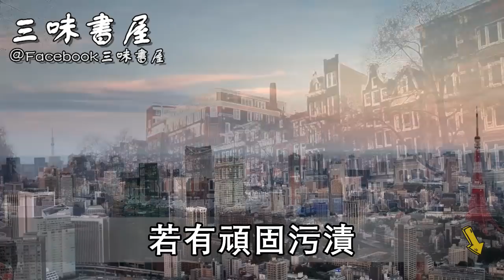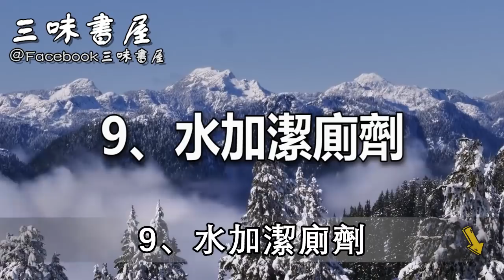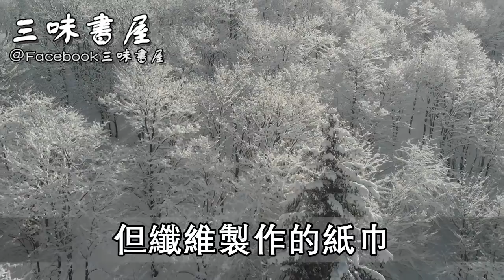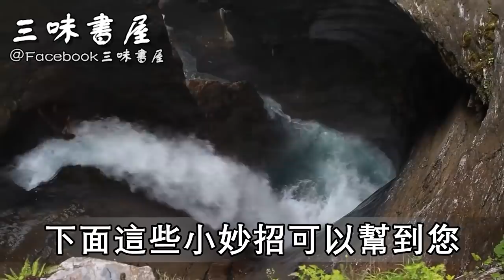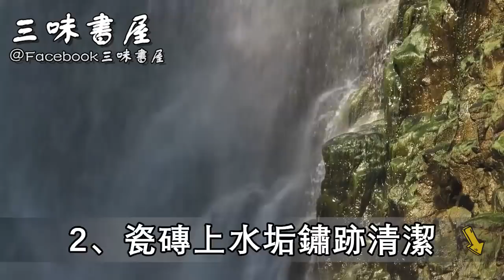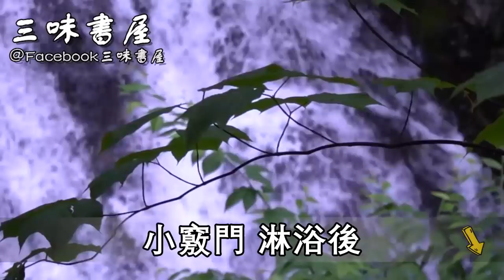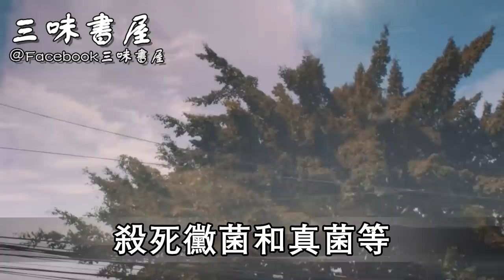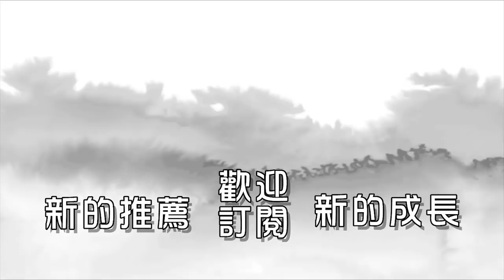馬桶裏加上幾滴它，多髒的污垢黃漬立馬不見了，馬桶一年都不用刷，簡單實用還省事！ |三味書屋